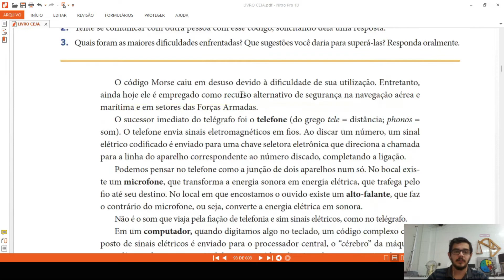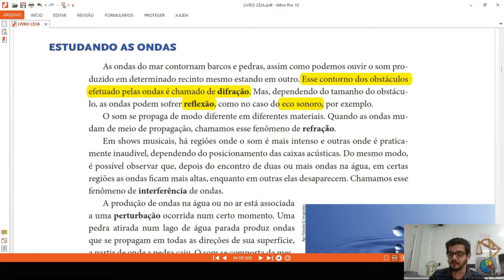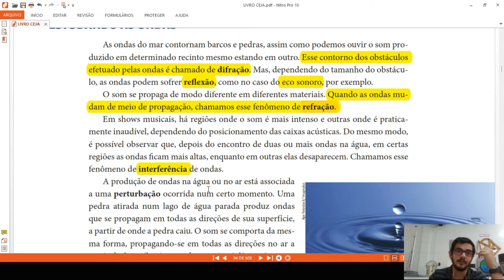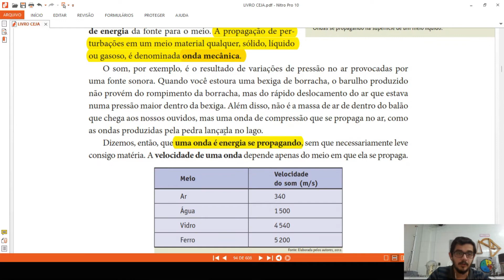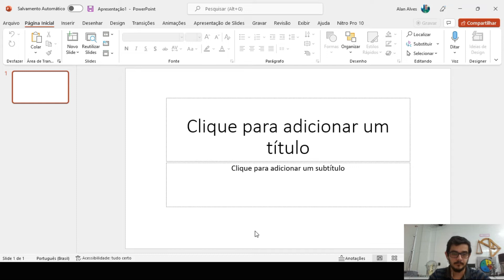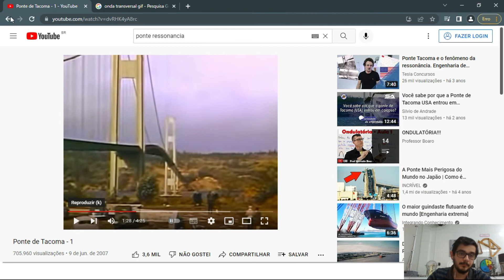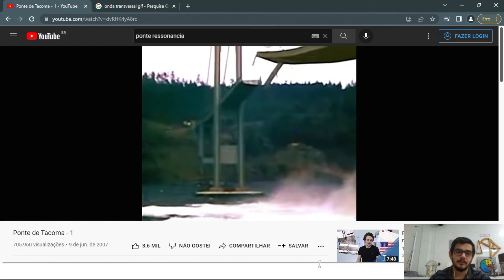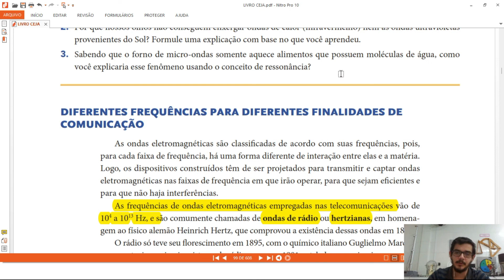FÍSICA - AVALIAÇÃO 3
Quem não se comunica...

Etapa 1 - Capítulo 10 - Página 89

PROFESSOR JEAN